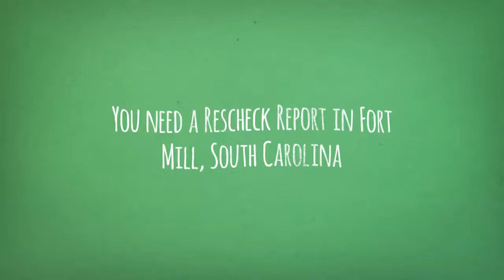Fort Mill South Carolina Rescheck